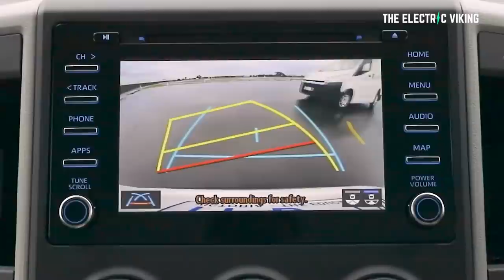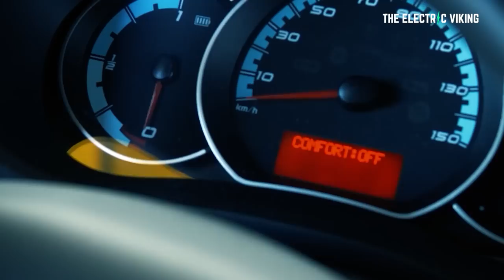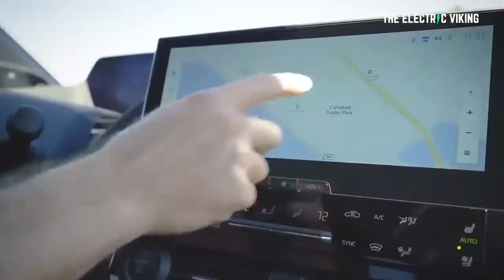Toyota HiAce electric van confirmed - everything we know